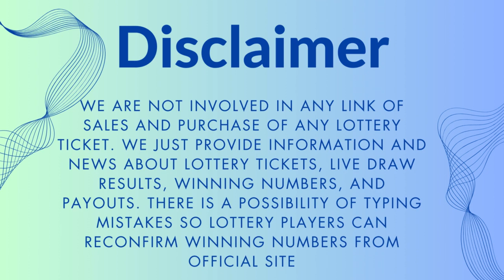Colorado Evening Lottery Draw Results - 18 Jan, 2024 - Pick 3 - Cash 5 - Colorado Lotto - Powerball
Today January 18, 2024, Find in this video the Colorado evening lottery live drawings results, Top payouts(prizes), and the latest winning numbers. These Colorado Evening lotteries' live drawings results are drawn in the evening time daily.

The Colorado Evening Lottery live draw results are broadcasted in the Evening daily at 07:30 p.m., MT. by The Colorado Lottery Commission. Every day, The Colorado Evening Lottery live draws videos are uploaded on this YouTube Channel "Lottery Results". For other USA States lottery results, winning numbers, payouts, and news.

Find in this post, Pick 3 Evening, Cash 5, Colorado Lotto, Lucky For Life, Powerball, and Mega Millions live drawing lottery results, jackpot prizes, and winning numbers for today Jan 18, 2024, past 30 days.